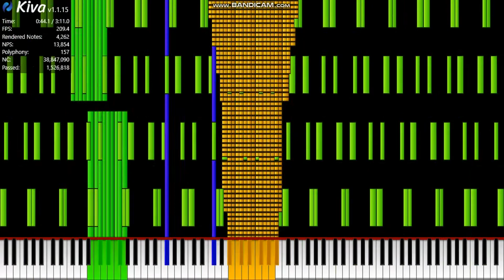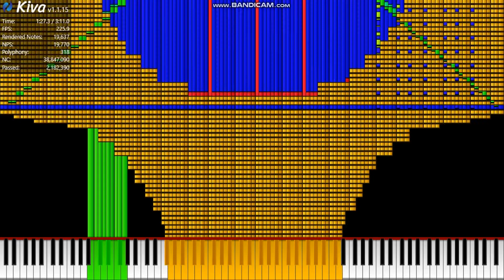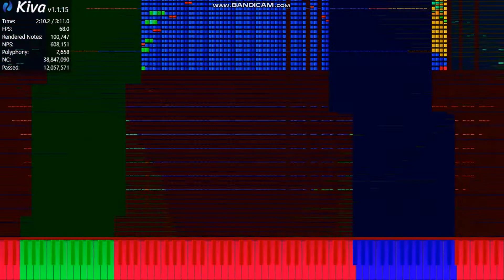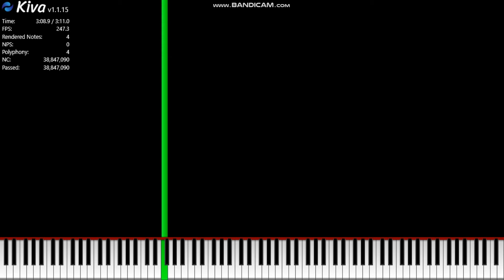[Black MIDI] We are number one 38.8 million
Creators: random user, Logo The Pizza Pie,  kh leo, Carlos S.M., merged by ETOT
MIDI Info:
File Size: 296.48MiB
Resolution: 1,920
Tracks: 224
Notes: 38,847,090
Memory to Open: 1.56GiB
Duration: 03:11.0
Tempo: 58.57～162.00
Moment Max NPS: 5,312,453
Overlapping Notes: 4,837,650～25,406,030
Laptop info:
CPU: AMD Athlon Silver 3050U 2.30 GHz
RAM: 4GB
GPU: AMD Radeon
If you want to have this midi, go to the original video and download it, then extract the file to get the .mid file you want, then play/render it in whatever renderer/midi player you use. If you don't have one, download one!